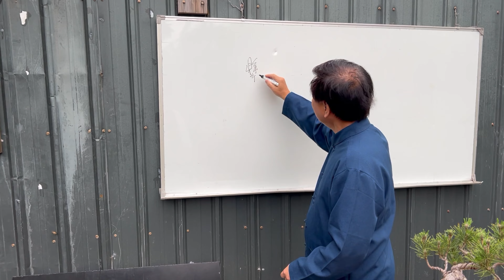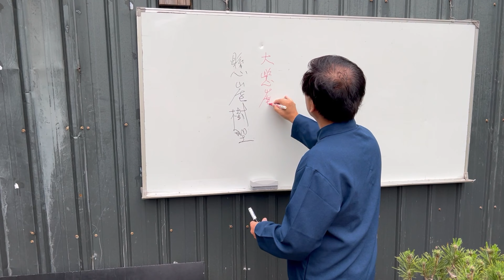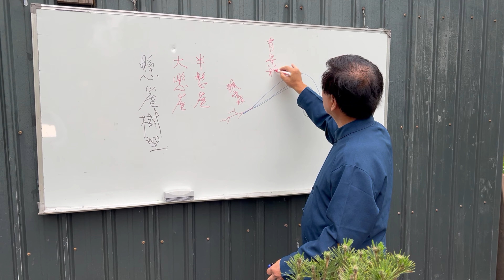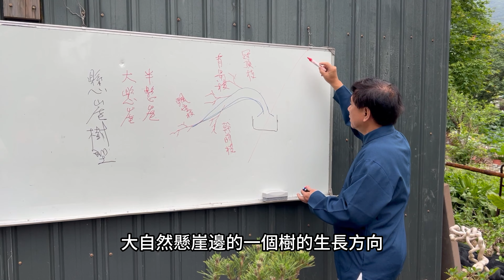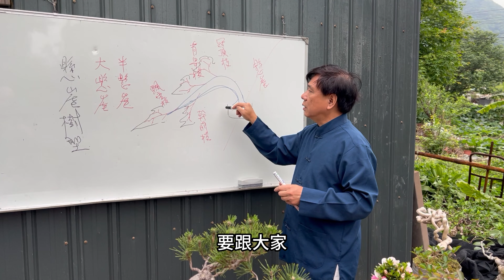你看過生長在懸崖峭壁上的樹嗎？你有觀察過它是如何生長的嗎？該林老師教你該如何創作一棵懸崖盆景（盆栽）吧！樹型欣賞篇EP5(懸崖樹型）林慶祥盆景藝術創作教學